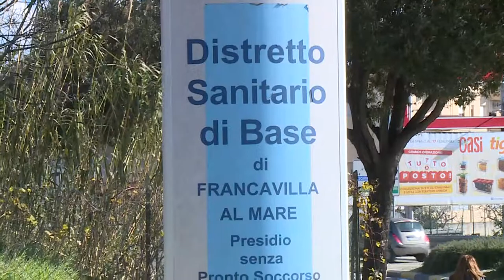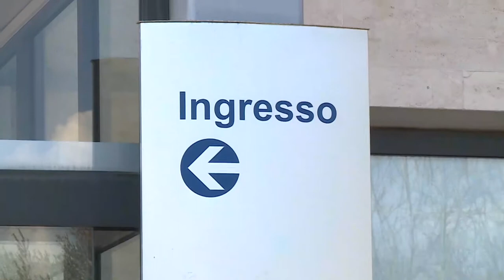A Francavilla protesta per il Consultorio chiuso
Questa mattina a Francavilla, nei pressi del distretto della ASL c’è stata una protesta di alcuni cittadini del comitato spontaneo che chiede la riapertura del Consultorio chiuso ormai dal marzo scorso